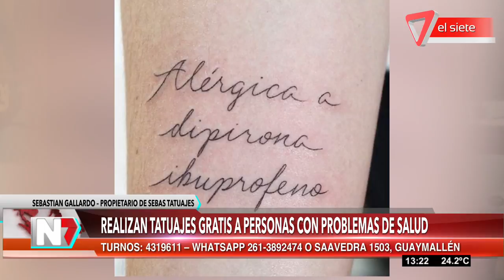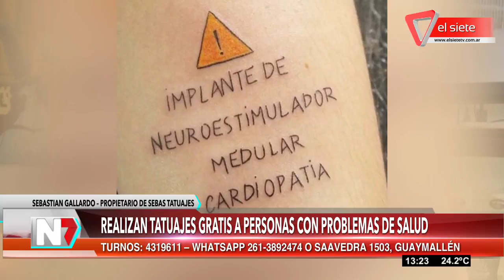Realizan tatuajes gratis a personas con problemas de salud